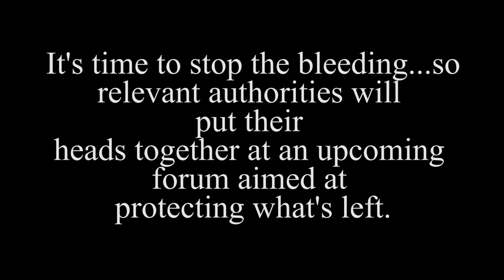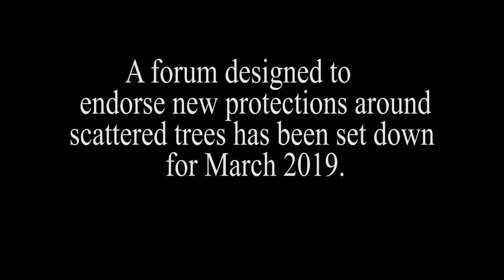scattered trees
A forum is set down for next year to endorse new protections for scattered paddock trees.